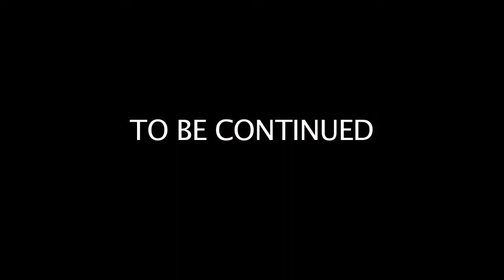RYAN ROLLIN ROLLIN